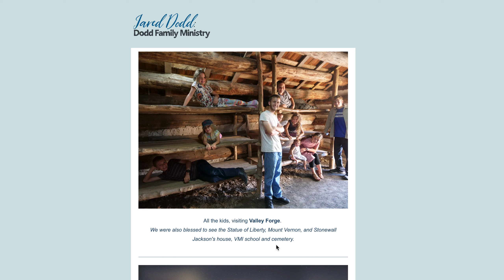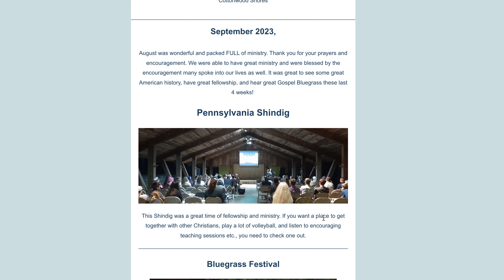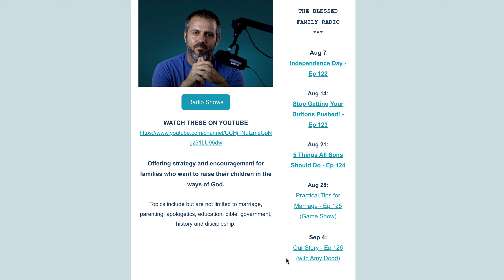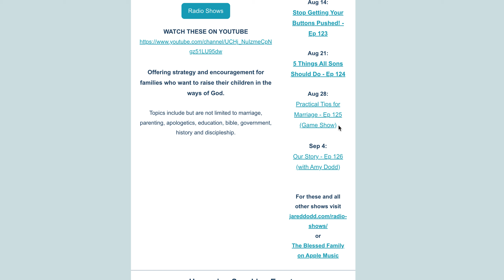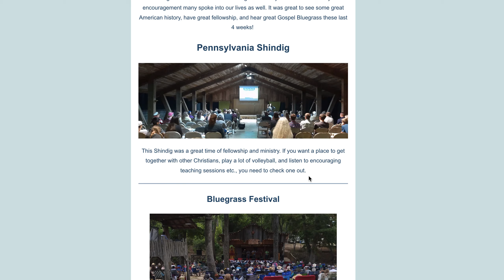September 2023 Newsletter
Can you guess where we are in the thumbnail? Here is a small update on the last month!